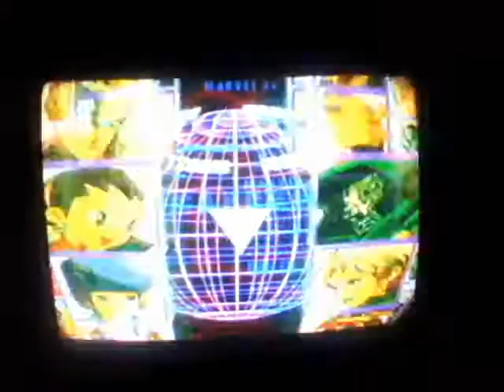MVC2 Online Player Match 9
me vs NWH Backstage